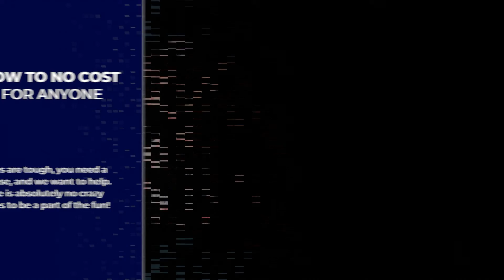Bald and Bonkers Network Promo #4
Want to join the Bald and Bonkers crew on an international adventure? We need your help to decide where to go! Can you help us out by going Check out the We Are Light Kickstarter campaign

Contact Want to know where you can catch Bald and Bonkers?

Want to travel with the Bald and Bonkers Crew? Well we need your help to decide where to go! Help us out Bald and Bonkers Network LLC does incorporate Artificial Intelligence software in its operations.